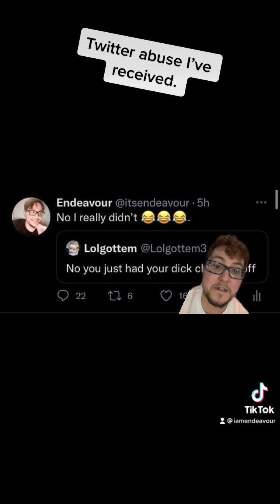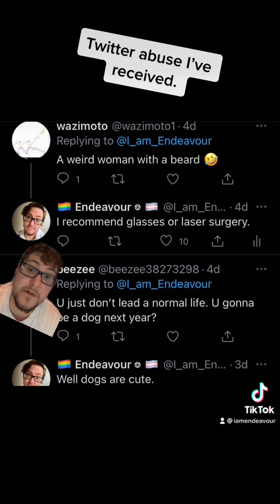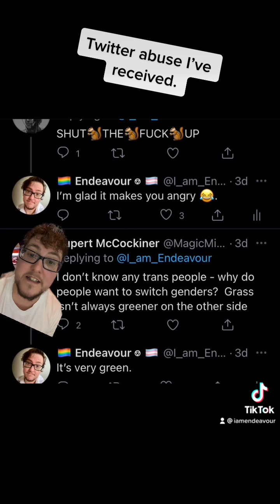Twitter abuse I’ve received as a trans man part 1/8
Part 1 of 8 showing you some of the abuse I’ve received on social media just for being an ‘out’ trans man. Some of it is funny, some of it is just vile.